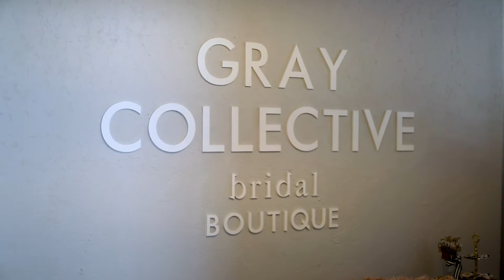Best of South Lake - Gray Collective Bridal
Join Joe Jamieson of The Kristin Jamieson Mortgage Team and Matthew Wheatley of Wheatley Realty Group as they interview the "Best of South Lake."